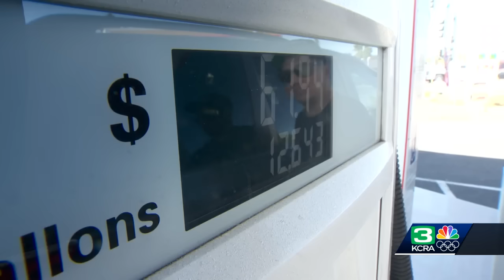CA Senate refuses to meet for Newsom's special session on gas prices, oil supply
The California State Senate will not gather for a special legislative session that revolves around the governor's push to set new regulations for the oil and gas industry, raising new questions about the future of the proposal and division among the state's Democratic leaders.